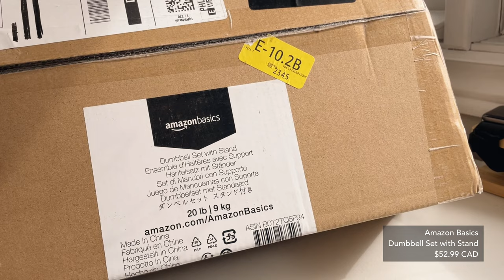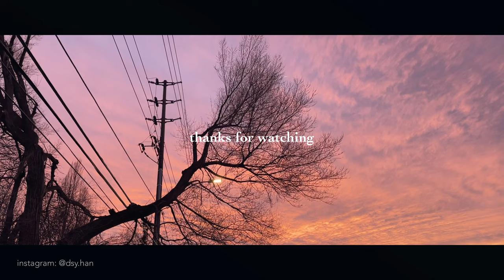MINI 4K WINTER VLOG - guacamole 🥑, unboxing fairy lights & amazon basics dumbbell set (eng sub)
Hi! 👋

Yes - it's been more than a whole month since my last upload.

The start of my year has not been very eventful. 😔 A lot has to do with our very close friend (covid) but I have been taking things slow and have felt unmotivated to create. I truly want to make this channel a reflection of my everyday life and how I feel at certain times but I didn't want to make any sad content. I hope you enjoy viewing my little joyous moments from some of the mundane days. From buying home decor such as my new LED fairy lights & setting those up, to unboxing my new Amazon Basics Dumbbells Set, it's the little things that make the time spent at home (during these tough times) a lot more enjoyable.

How are you staying busy at home? Exercise? Drawing? Binging any new TV series or movies? I would really like to know!

Daisy ❤️

TIMESTAMPS:
0:09 Winter Shovelling
1:34 Unboxing & Setting up LED Fairy Lights
2:57 Unboxing Amazon Basics Dumbell Set & Rack
4:01 Making Guacamole

Products in Video:
▸ SUNNEST Window Curtain String Light 300 LED 8 Lighting Modes
▸ Amazon Basics Neoprene Coated Dumbbell Hand Weight Set